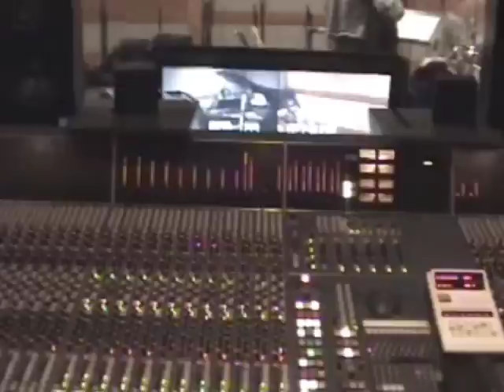Webisode #4: Start My New Life...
Webisode #4: in the making of "Sweet Danger" the new CD from Suzy Bogguss due out Sept. 4th